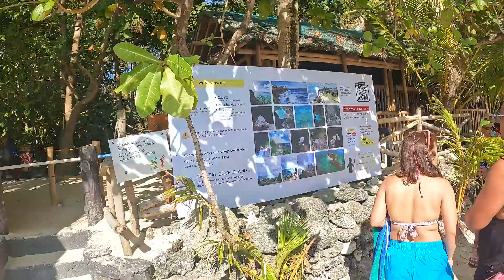Boracay part 2